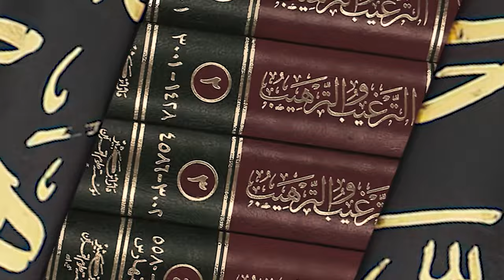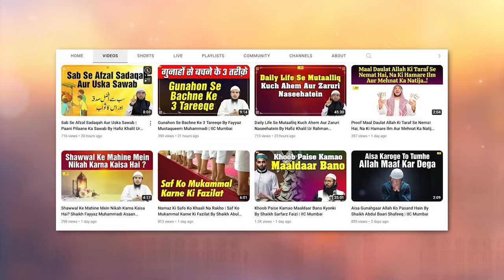Ikhlas Ki Fazilat Aur Riyakari Ke Nuqsaanaat | Sahih At Targheeb Wat Tarheeb Ep. 04 | IIC Mumbai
Bank Account Details:
ILM FOUNDATION
ICICI Bank
Savings account
IFSC CODE-ICIC0001028

Ikhlas Ki Fazilat Aur Riyakari Ke Nuqsaanaat | Sahih At Targheeb Wat Tarheeb Ep. 04 By Shaikh Fayyaz Mustaqueem Muhammadi Mumbai